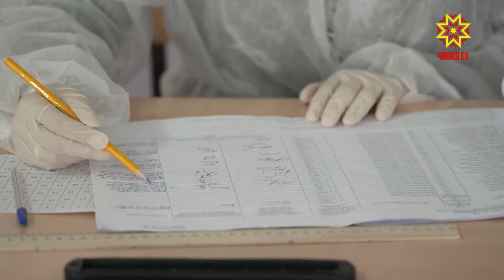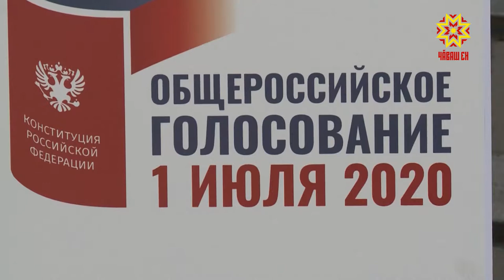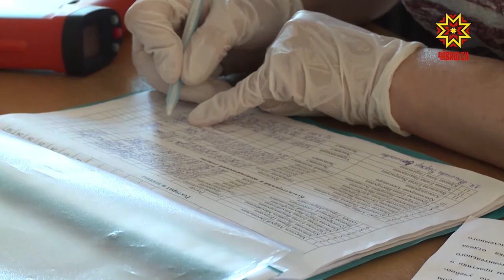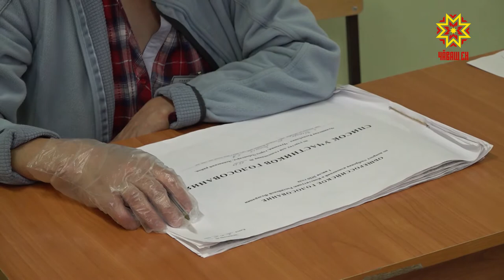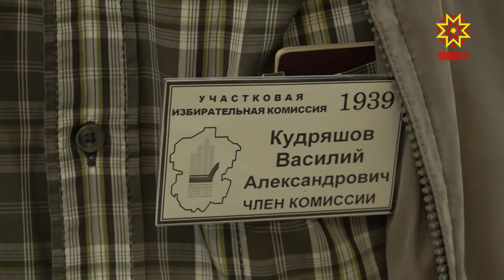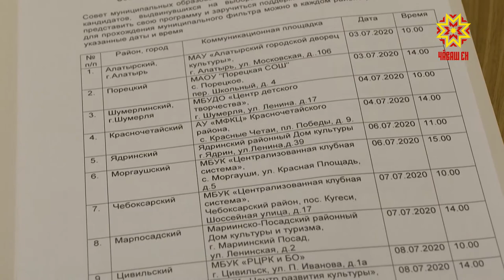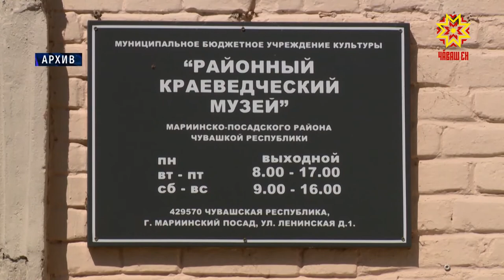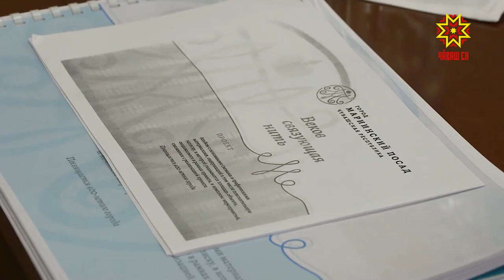Республика 01.07.2020 на чувашском языке. Вечерний выпуск